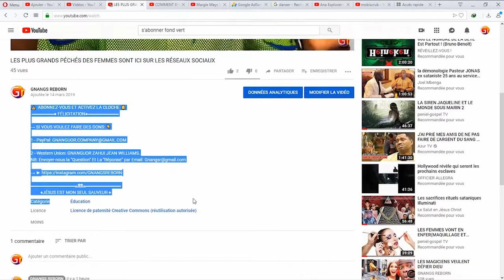Les Pièges du Diable Sont Déjà Chez Vous, Les Voici